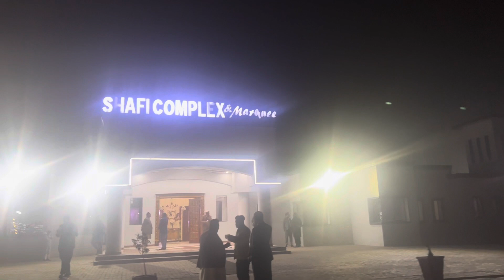Attended Marriage Ceremony of Friend | Valima Function | Valima Vlog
Attended Marriage Ceremony of Friend | Walima Function Highlights | Valima Vlog ​⁠

Valima ceremony vlog
 walima
 walima entry
 walima highlights
 walima entry ideas
 walima dances

- Ⓜ️Social Media Accounts🅰️